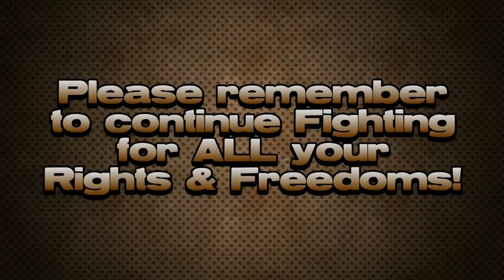U.K. ....... Go F**k Yourself!